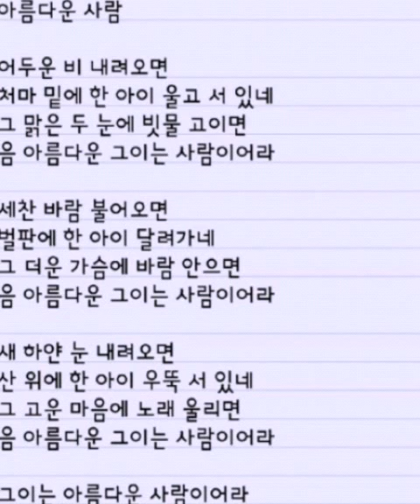아름다운 사람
김민기